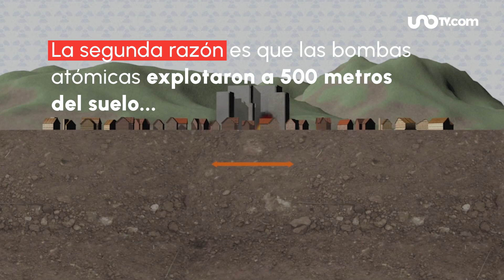¿Por qué Hiroshima y Nagasaki son seguros pero Chernóbil no?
Aunque Chernóbil estuvo en contacto con energía nuclear como Hiroshima y Nagasaki, hay tres razones por las que éstas son habitables.

00:00 Las tres razones por las que Hiroshima y Nagasaki son habitables pero Chernóbil no
00:18 Razón 1: una bomba y un reactor funcionan distinto
00:30 Razón 2: la altura desde la que se lanzaron las bombas
00:42 Razón 3: en Chernóbil cayó más material radiactivo
00:53 Chernóbil no es tan tóxico, pero sigue siendo inhabitable